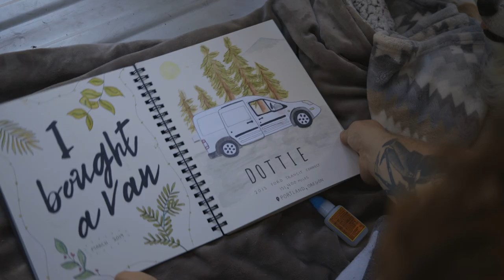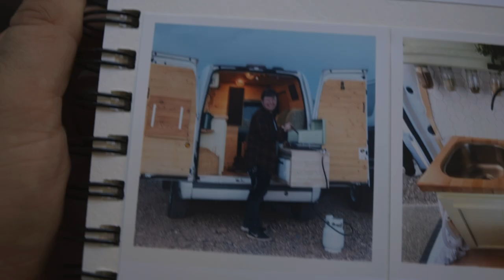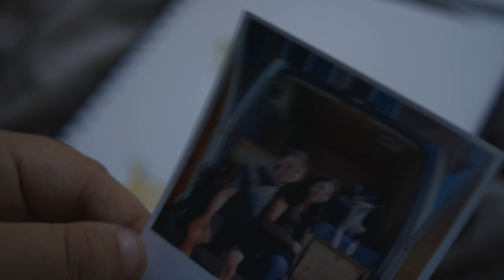Big Changes Pt. 1 | Dottie Has A New Home!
Hello friends! Big changes!!! After owning & loving my tiny van for over 3 years, it came time for me to pass her along to a new home so I could upgrade to a larger van. Selling Dottie was such an emotional rollercoaster, but I couldn’t be happier with how everything turned out, and she has the BEST new home. I can’t wait to see all the adventures still to come for her and her new owners!!

I hope you enjoy this video, it was important to me to spend some time reminiscing on the work I put into Dottie, and the journey she took me on. I wouldn't change a single thing.

As for what is next for me and this channel… I am building out a new van! I purchased a 2018 Ram Promaster 1500 and I have already begun to build it into my next tiny home on wheels!! I am so excited to be jumping into another conversion, and I hope you continue to follow along as I take on this fun design challenge. There’s so much space in this thing. Wowowow.